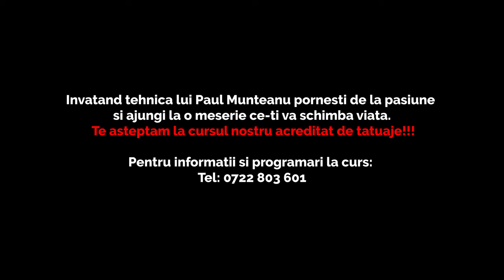CURSURI TATUAJ | TATTOO TRAINING | ONLINE COURSE | FEEDBACK CURSANT ALEXANDRU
Today i present you feedback from tattoo training, online course. Please watch the video!

Please let me know what you think of the video, any and all feedback is greatly appreciated!

✖️ Tattoo Equipment:

Tattoo machines ✖️ Cheyenne SOL Nova Unlimited
Needles ✖️ Kwadron - 5 Round Liner, 7 Round Shader, 9 Magnum, 23 Soft Edge
Ink✖️ Eternal Ink
Tattoo cream ✖️ Sorry Mom
Design ✖️ Procreate on an iPad Pro
Video ✖️ Sony A7SIII edited on Adobe Premiere Pro by Sorin Latia